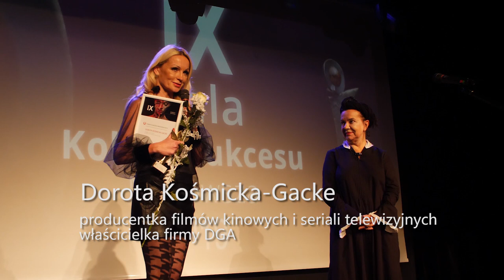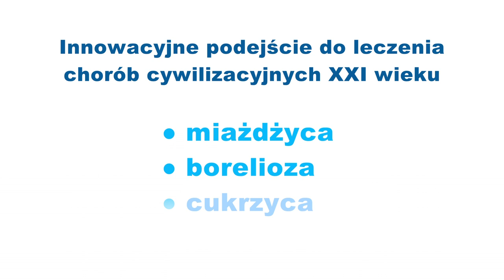IX Gala Kobiet Sukcesu Mazowsza 2019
IX edycja Gali Kobiet Sukcesu Mazowsza odbyła się 11 grudnia 2019 r. w Konstancińskim Domu Kultury. A oto uhonorowane laaureatki:
1. Prof. Iwona Ługowska - onkolog kliniczny, kierownik Oddziału Badań Wczesnych Faz w Centrum Onkologii - Instytut im. Marii Skłodowskiej-Curie;
2. dr Renata Welc-Falęciak – biolog, badaczka świata pasożytów (w tym kleszczy) w Zakładzie Parazytologii, Wydziału Biologii UW;
3. dr Marta Karwacka – socjolog biznesu, propagatorka społecznej odpowiedzialności biznesu.
4. Jagoda Gandziarowska-Ziołecka - ekspertka metod gier i symulacji w procesach szkoleniowych, współzałożycielka wydawnictwa Kosmos dla dziewczynek;
5. Kinga Wojaczek - właścicielka firmy Autilius i prezeska Stowarzyszenia Innowacji Społecznych „Mary i Max” zajmującego się pracą z młodzieżą i dorosłymi w spektrum autyzmu;
6. Karolina Zowczak - Wójt Gminy Osieck (powiat otwocki);
7. dr Anna Ojer - społeczniczka, organizatorka pomocy rodzicom chorych dzieci w szpitalu Centrum Zdrowia Dziecka;
8. Dorota Szulc-Wojtasik – miłośniczka zwierząt, redaktor naczelna magazynu "Cztery Łapy";
9. Agnieszka Machnicka – inicjatorka  ogólnopolskiej kampanii społecznej Zaczytani.org;
10. Agnieszka Łesiuk-Krajewska - pomysłodawczyni i organizatorka akcji BohaterOn;

Tytuł główny Kobiety Sukcesu Mazowsza 2019 otrzymała Prof. Iwona Ługowska.

Wyróżnienia specjalne i statuetki Kobiety Sukcesu Mazowsza otrzymały podczas Gali:
Dorota Kośmicka-Gacke - producentka filmów kinowych i seriali telewizyjnych;
Viola Śpiechowicz – projektantka mody;
Czesława Kaczyńska – twórczyni ludowa.

Smyczkowe show zaprezentowała Kamila Malik.

Inicjatorką i organizatorką Wyborów i Gali Kobiet Sukcesu jest od 1999 roku Ewa Domaradzka-Ziarek.